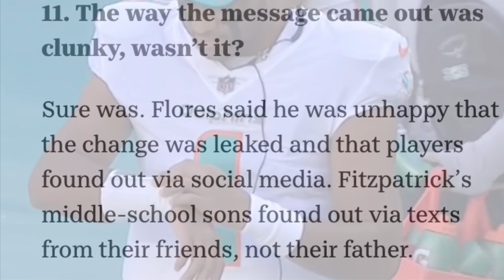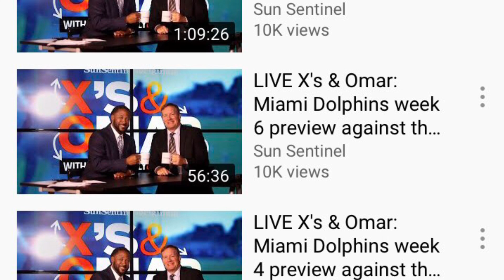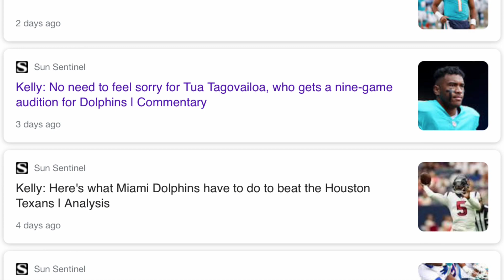Tua Caught In Who To Believe? In Miami Sports Media or Dolphins HQ Cleaning Out "Rat Poison"?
With the failed trade that didn't happen the new attack on Tua Tagovailoa is started by the same Miami sports media because their credibility is in question now.  At the end of the video Brian Flores talks about Tua's availability.
So here we are for a short video about how happy I am that the Miami Dolphins won yesterday.  It was an ugly game but a win is a win and that locker room in there both deserve that celebration and that defense held down the Texans.

Yes they deserve it.

Today I want to continue what we heard in our last video.
Yes, our audience need to refresh their memories.

Ok, so last time we said that the haters were coming hard at Tua, Brian Flores and their General manager Chris Grier.
You mean telling lies or trying to sway the American sports fan by saying that they are journalist while delivering hateful opinions sometimes bordering on a Jon Gruden NFL email.

Brian flores November 8 press availability.

Chapter Markers

00:00  Intro
02:25  The 40 yard lie and their attempt at spreading hate.
06:00  Ryan Fitzpatrick getting infos about benching from social media
10:00  Power struggle with in.
14:20  If Tua has thrown yet?